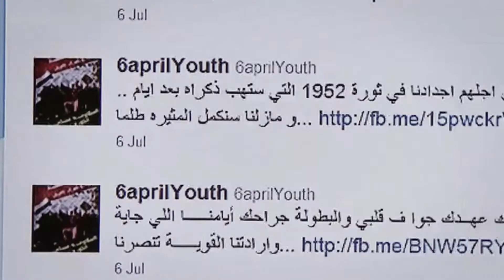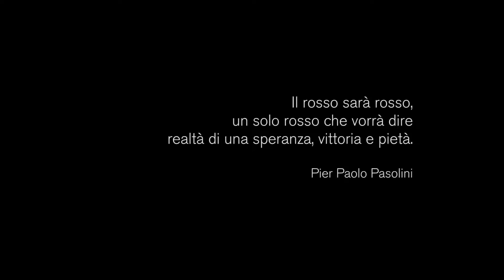ArtClip | Rosso Guttuso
ArtClip dedicato all'opera "Funerali di Togliatti" di Renato Guttuso.

Il video fa parte di "Esercizi di stile", uno dei moduli formativi del progetto di collaborazione sottoscritto nel 2106 dall'Accademia di Belle Arti di Bologna e dal MAMbo.

Realizzato da
Irene Angenica
Chiara Micol Lugli
Ilaria Patara
Valentina Pigozzo
Clara Ricci
Fiorenza Rivela

ArtClip è a cura del
Corso di Organizzazione e produzione dell'arte mediale  |  Prof. Daniele Campagnoli
Dipartimento di Comunicazione e Didattica dell'Arte
Accademia di Belle Arti di Bologna